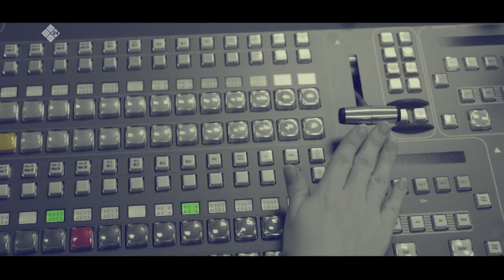«Талбан» биэриигэ: сэлии муоһун хомуйууга сокуоҥҥа уларыйыылар (07.06.21)